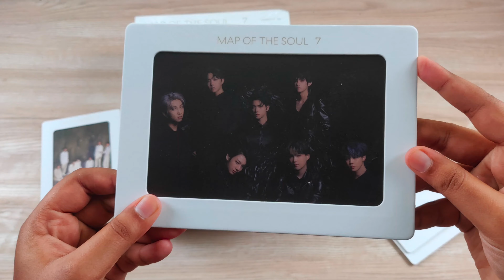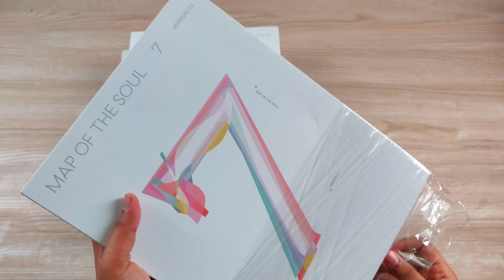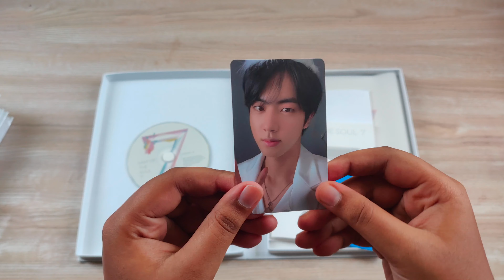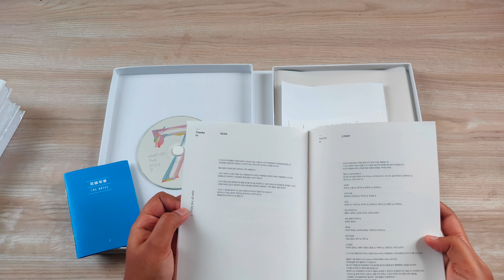Unboxing BTS 방탄소년단 - Map of the Soul:7 (Versions:1, 2, 3 & 4)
Hello~
I'm back with another unboxing video ^.^ Again it's super late but I just got my albums 🤧 Thanks to the lockdown :((  I'm glad it reached me safely though it look a long time~ IT'S THE FIRST TIME I GOT A CERTAIN MEMBER PHOTOCARD! Guess the member in the comments below~ The posters were not shown in the video cuz it's same as the pictures in the preorder frame.